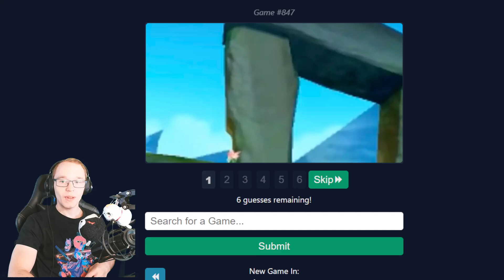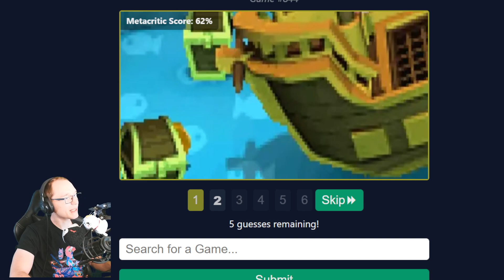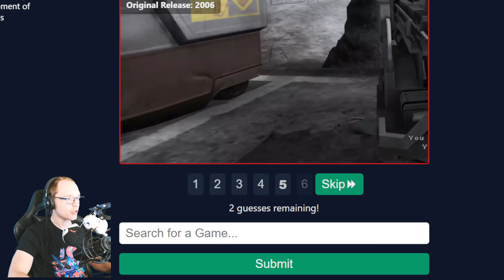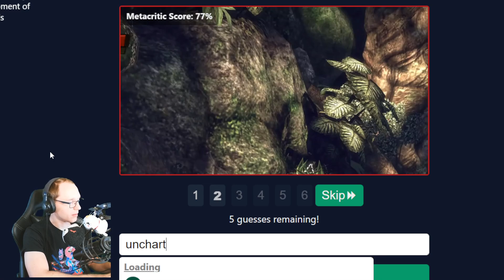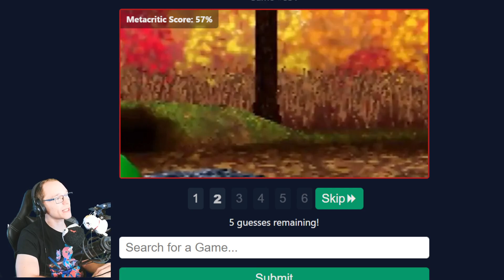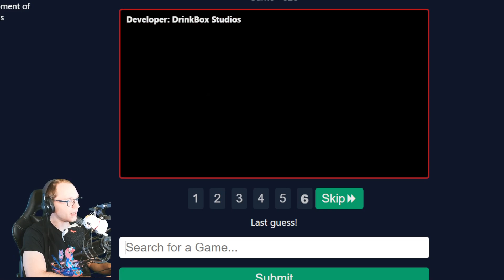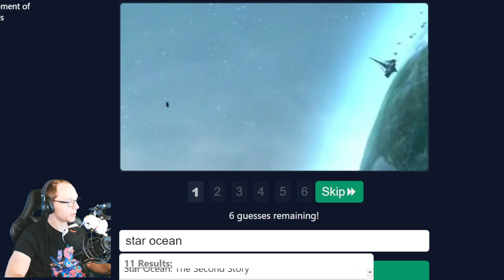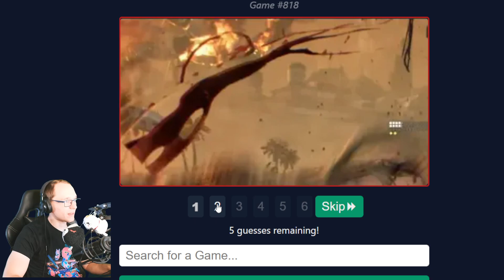Eine Stunde Spiele erraten! - Guess The Game #31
Im einunddreißigsten Part von Guess The Game machen wir eine große Überbrückungsfolge für meine kommenden Let's Play-Aufnahmen. Außerdem hatte ich mal wieder richtig Bock auf Spiele rätseln, deshalb gibt es jetzt eine ganze geballte Stunde voller Freude, Verzweiflung und natürlich fragwürdigen Eingabeentscheidungen. Ich hoffe, ihr habt Spaß mit dem kleinen Filler auf meinem Kanal, denn ich hatte es auf jeden Fall!